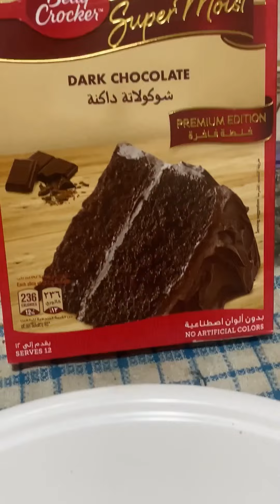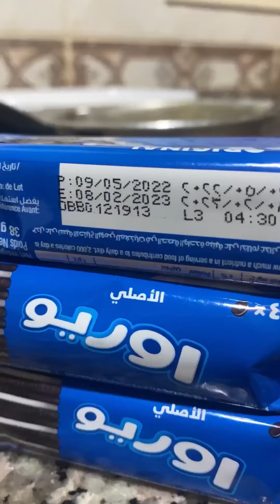Easy chocolate cake recipe🍫🥮 Making for the first time!!😫😍